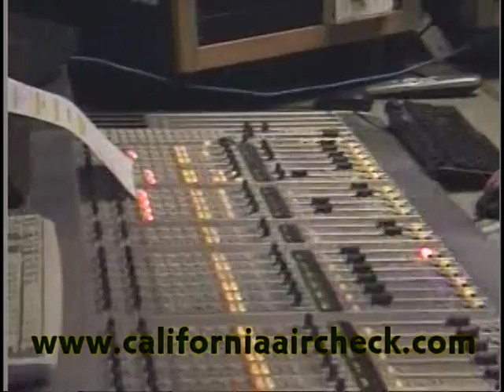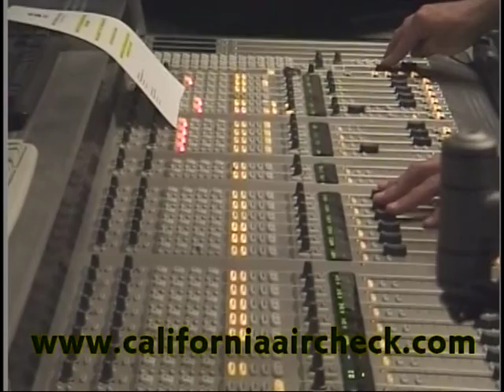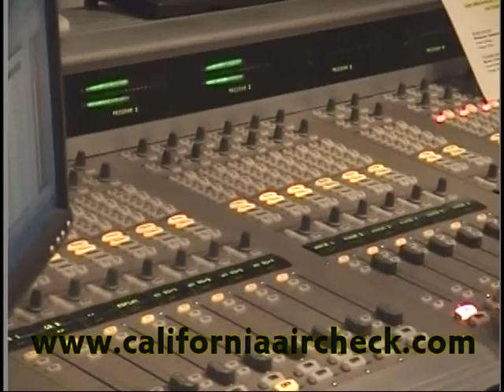WJMK K-Hits Chicago George McFly 2011 California Aircheck Video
McFly has been awesome at every station he's been at! Here's WJMK from 2011. Full video available on Video #121 from California Aircheck